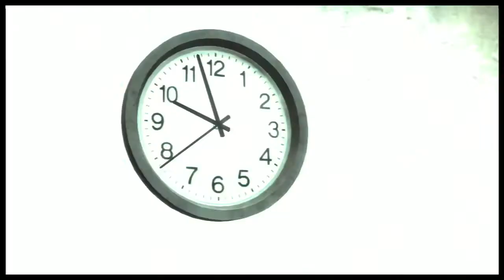Let's Play Max Payne 3 #034 [HD] Freund oder Feind?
Teil 4 von Kapitel 12. Nur noch runter vom einstürzenden Dach.
Intro Kapitel 13

Spiele die Ps3 Uncut Version, also nicht wundern.^^
Mit Elgato Game Capture HD aufgezeichnet!
Eure Meinung ist erwünscht, vorallem konstruktive Kritik.